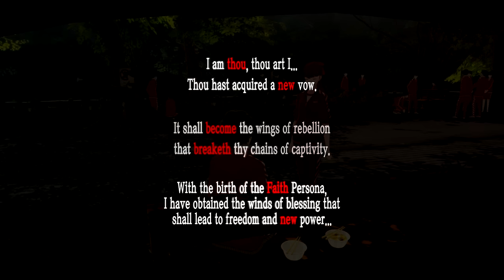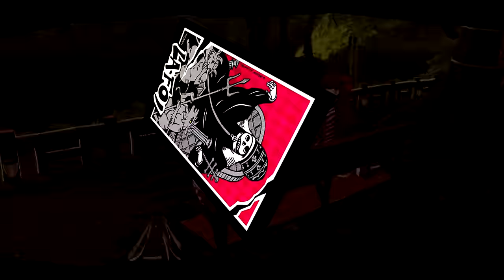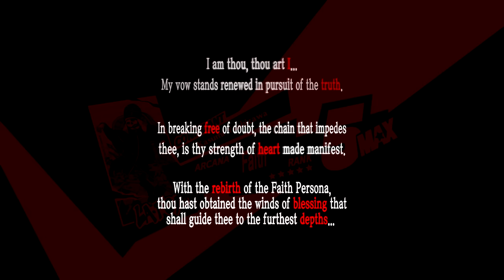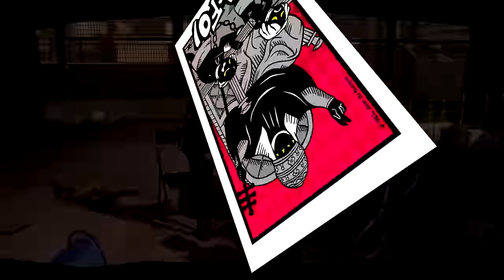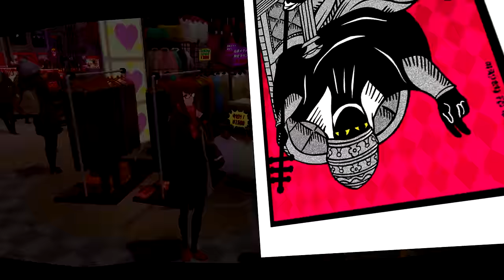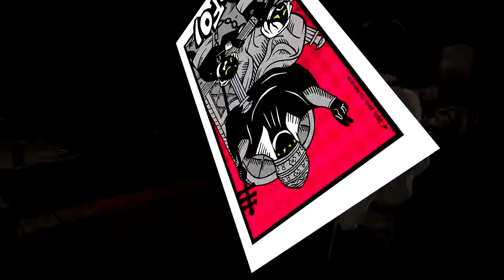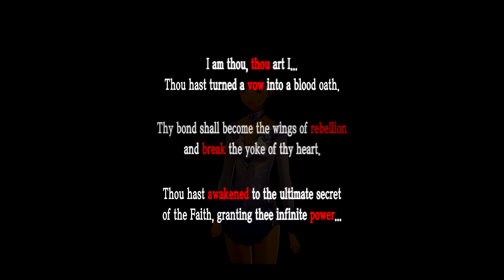Persona 5 Royal | Sumire Yoshizawa [Faith] Confidant Link 1-10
Persona 5 Royal: Sumire Yoshizawa Confidant Link 1-10

Persona 5 Royal, alternatively known as P5R and called Persona 5: The Royal in Japan, is an enhanced port of Persona 5 to be released exclusively for the PlayStation 4.